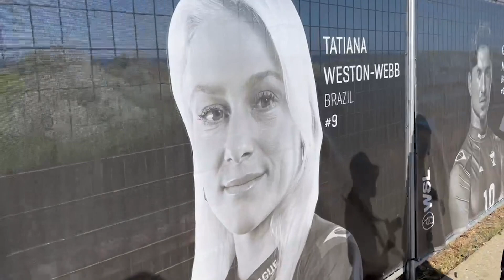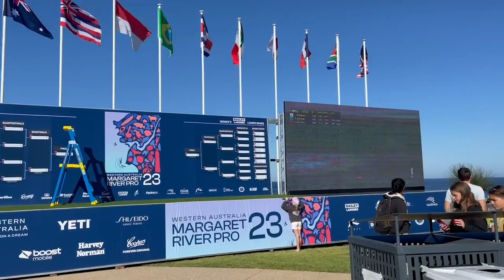【貴重】ここだけしか見れないマーガレットリバー・プロでの試合・練習・会場の様子をお届け!!